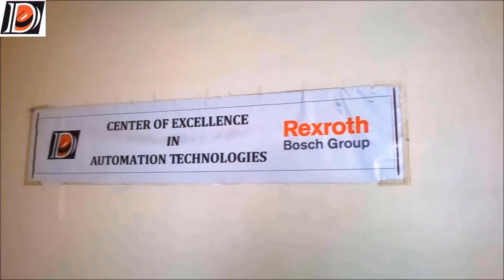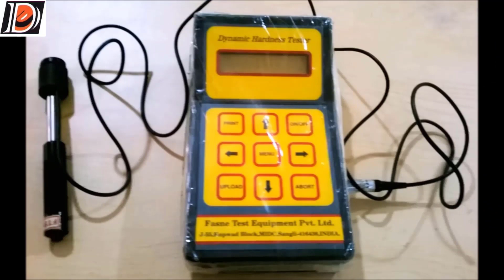Glimpse of Mechanical Department at Dharmsinh Desai University, Nadiad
01:30 Centre of Excellence, Bosch Rexroth at Mechanical Dept. DDU
02:38 Glimpse of State of Art Laboratories
04:11 Students Feedback of Mechanical Dept. DDU

Prof. Pranav Parikh
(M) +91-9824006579